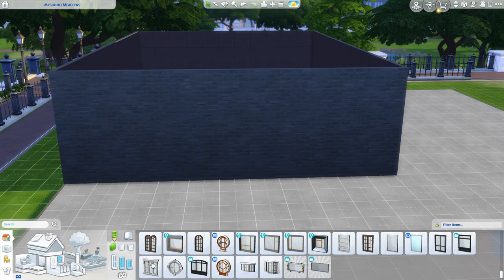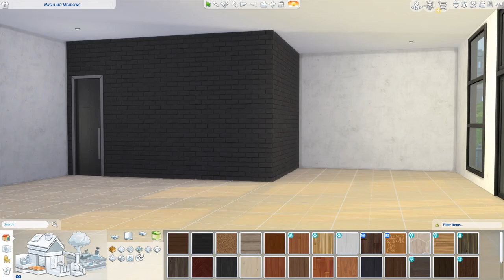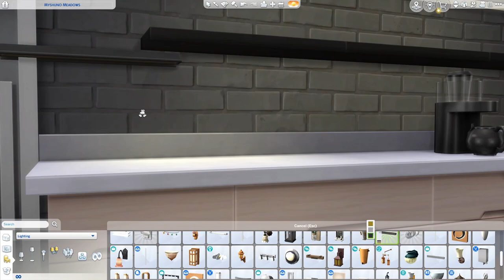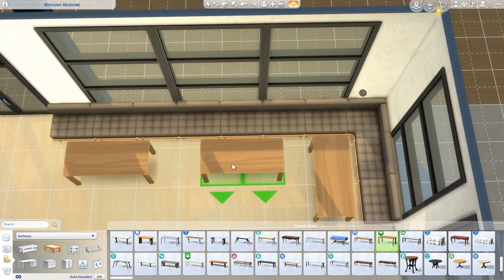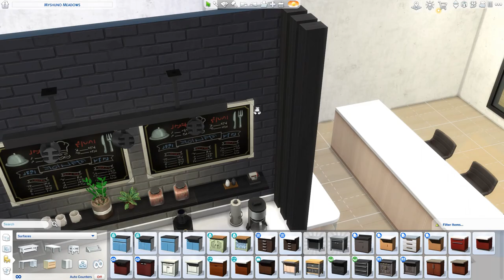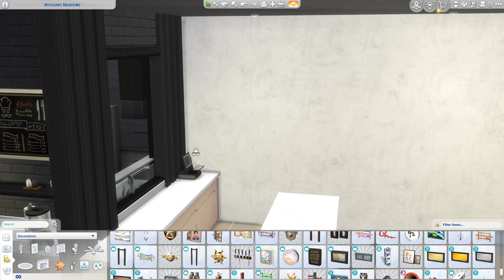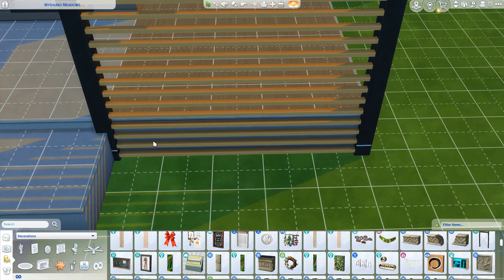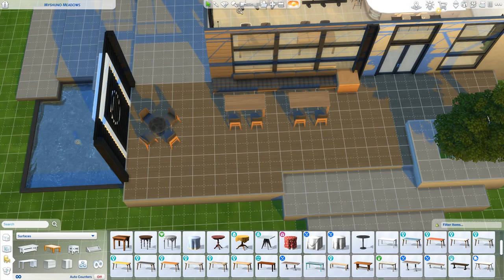Sims 4 Speed Build: Modern Coffee Shop in San Myshuno Downtown Park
In this Sims 4 speed build, I’ve designed a modern, Starbucks-inspired coffee shop located in the bustling San Myshuno Downtown Park. This trendy coffee shop features sleek wood and concrete finishes, complemented by black brick and subtle industrial elements. Overlooking the serene park and surrounded by beautiful gardens, this coffee shop offers the perfect blend of urban sophistication and natural beauty. Watch as I bring this stylish hangout spot to life, and get inspired to create your own modern masterpieces in The Sims 4.
EA ID: TrendySims3
Hashtag ID
GAME PACKS:
The Sims 4
Holiday Celebration
Dine Out
City Living
Cats & Dogs
Jungle Adventure
Seasons
Get Famous
Island Living
Realm of Magic
Tiny Living
Dream Home Decorator
Cottage Living
Fashion Street Kit